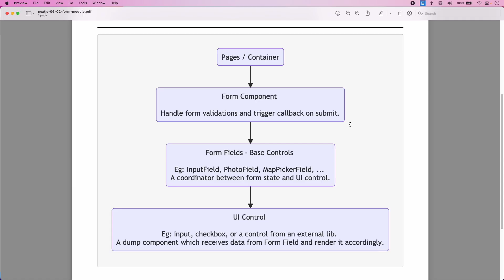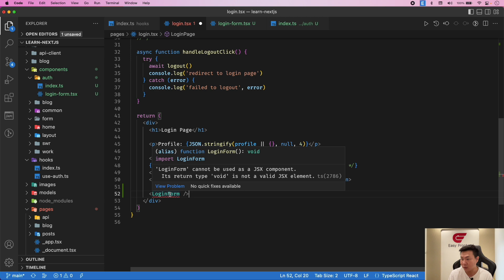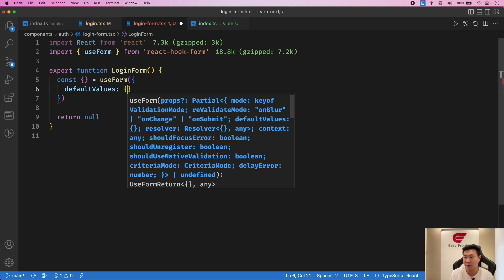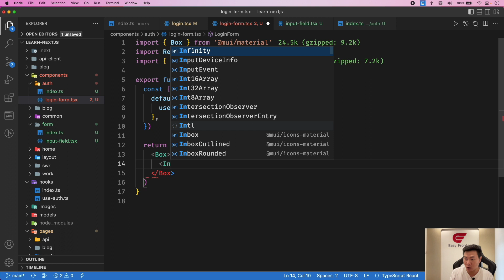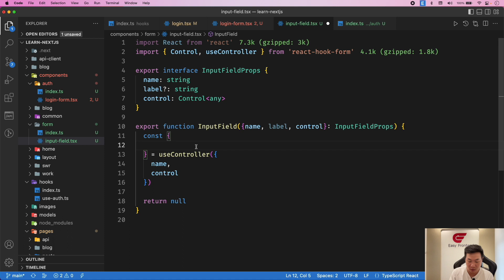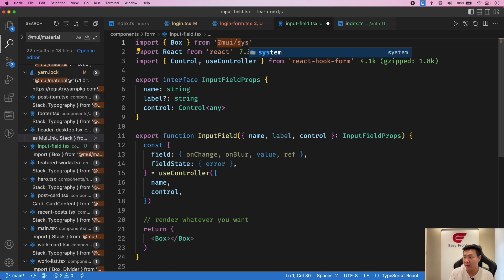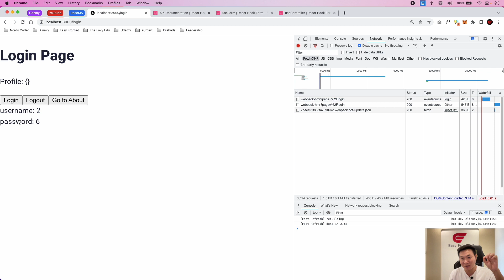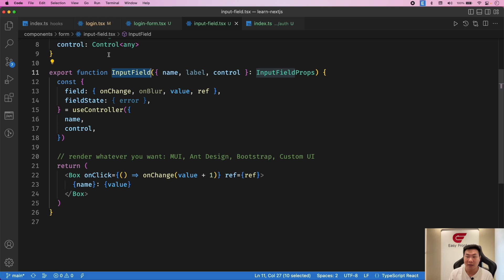NextJS: 06-03 Cài đặt form control đầu tiên